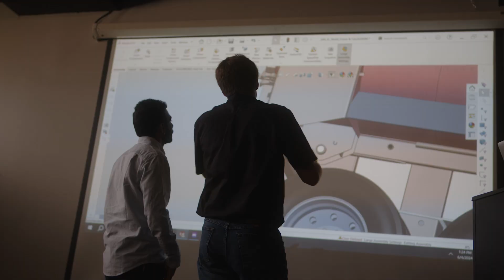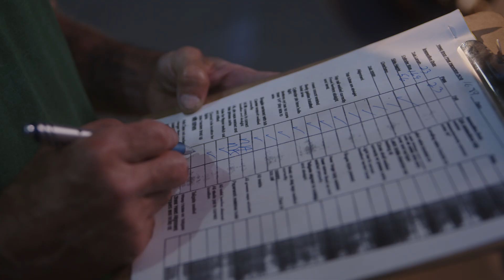Conoce todo sobre MTM